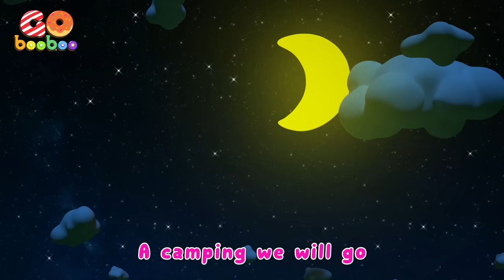Bad Dreams Song + More Cartoons | GoBooBoo Nursery Rhymes & Kids Songs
Enjoy the best quality edutainment for babies, toddlers and kids with GoBooBoo